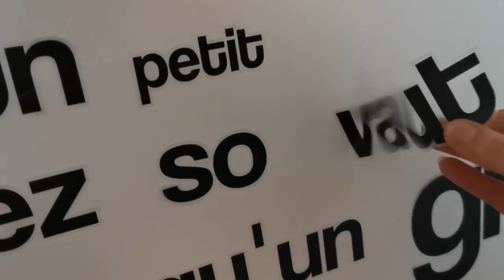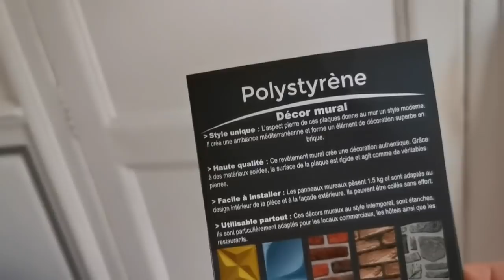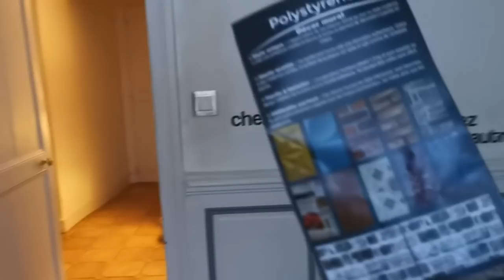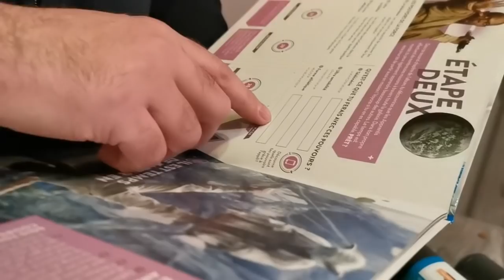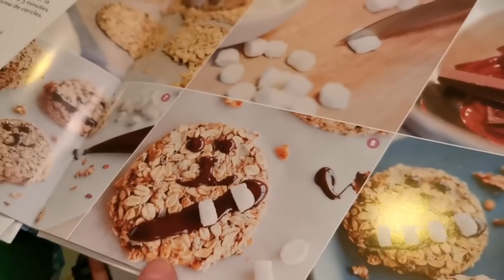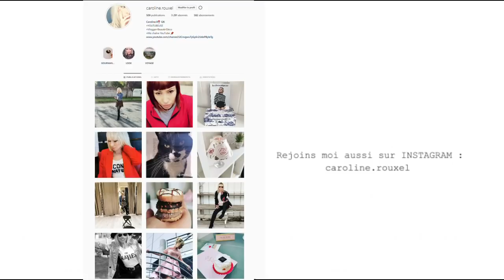RAS LE BOL !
Nouveau VLOG du 21 novembre 2019 dans lequel je vous explique le pourquoi de ce RAS LE BOL !